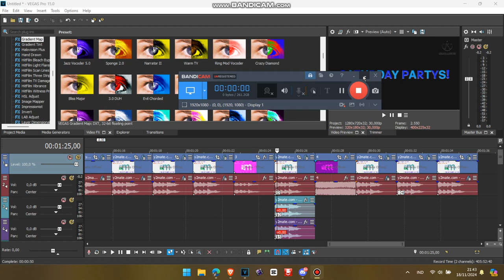How to Make G-Major 13 by Jayden Galipo (REAL)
Effect by: @MTMify2953